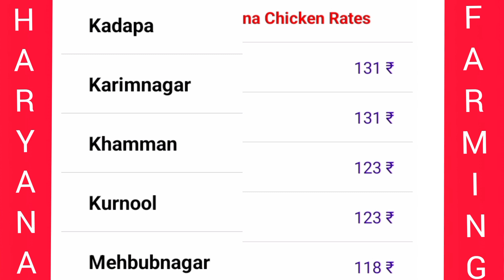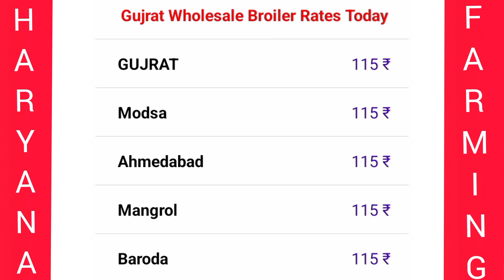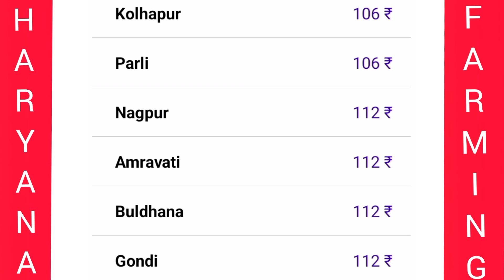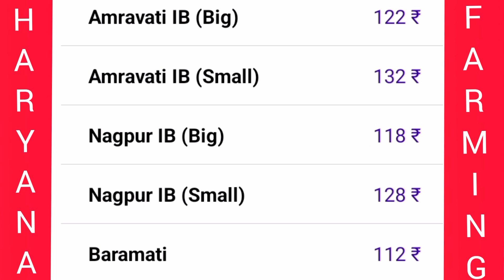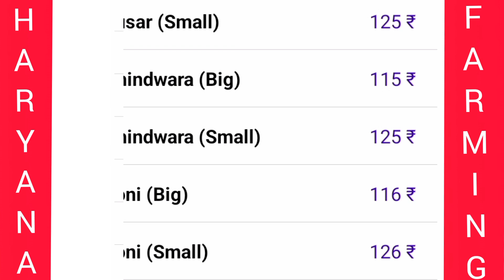poultry rate today🐔Broiler rate today🐔aaj ka murga mandi reta HARYANA FARMING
Broiler rate today🐔🐔Poultry rate today/murga mandi reta aaj ka /Broiler chicken rate today

YEM6Broiler

HARYANAFARMING

cooling system

5000से15000 तक का पोल्ट्री सफर